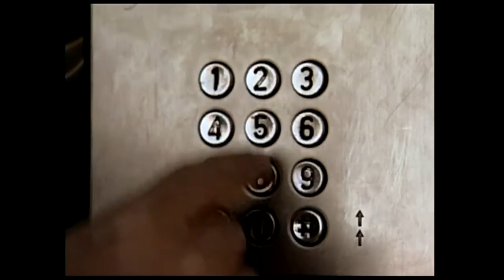Kamarádi - Telefonní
Vyrobila Televize Ivančice  -  Kamera, střih a režie Jaroslav Voborný
Spolupracovali Miloš Dvořák, Jiří Chrustawczuk a Pavel Navrátil